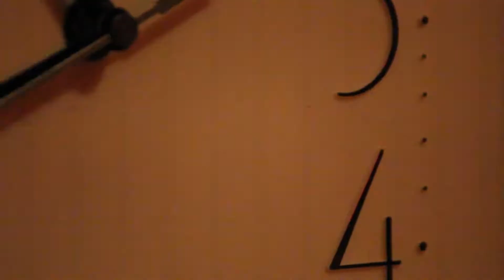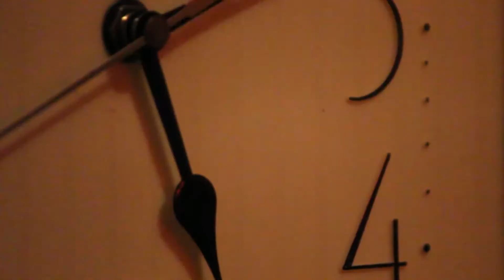MC LITOS-Mi momento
CLIP DE LA CANCION QUE LE DA EL NOMBRE AL ALBUM DEL MC COLOMBIANO MC LITOS, "MI MOMENTO" PRODUCCION, QUE EN SU PRIMERA VERSION AGOTO SU EXISTENCIA Y HUBO QUE SACAR OTRA TANDA LA CUAL PODES CONSEGUIR AKI